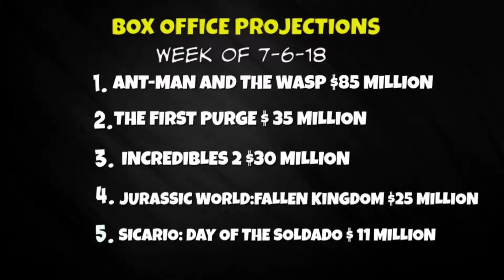4Galley PRP #8 Box Office,Movie Trailers & Previews Of The First Purge & Ant-Man and the Wasp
4 Corners of the Galley presents A Weekly Show, Dedicated to the latest in Movies. predictions, reactions and previews. Each Week we will do Box Office predictions of the Upcoming weekend. In Reactions we react the latest Movie Trailers from the past week. With PBO and AG. And in Previews a weekly character will breakdown and tell you the new Big Movies at the Box Office.

~Predictions~
Box Office Predictions for the Week Of 7-6-18

~New Movies~

The First Purge

~Reactions~

This week New Movie Trailers
With AG & PBO

The Summer Of 84

Mile 22

The House with a Clock in its Wall

~Previews~

Special guest- Killer

With A Preview of The First Purge

Special guest- Comic Book Guy

With A Preview Of Ant-Man and the Wasp

Out this week in Theaters